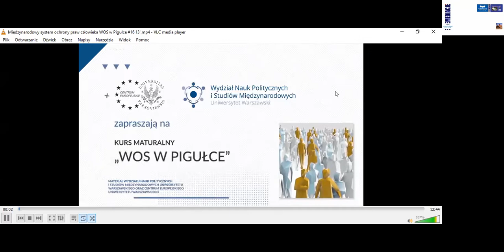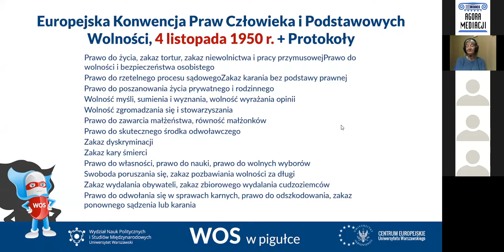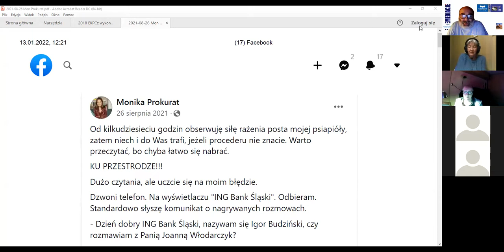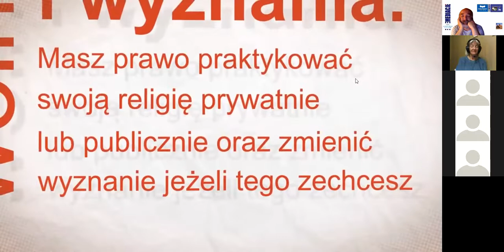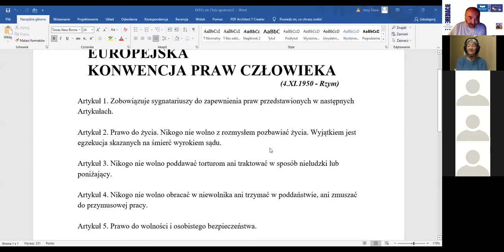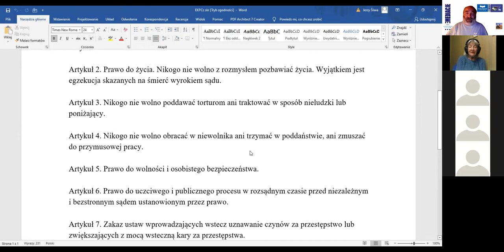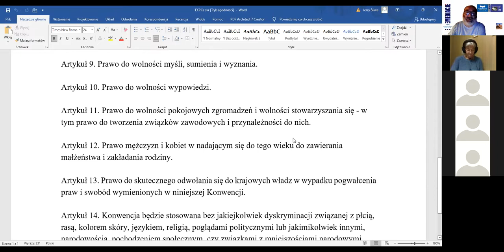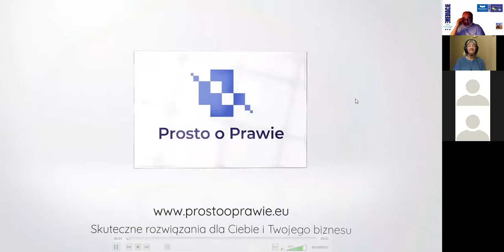EUROPEJSKA KONWENCJA PRAW CZŁOWIEKA